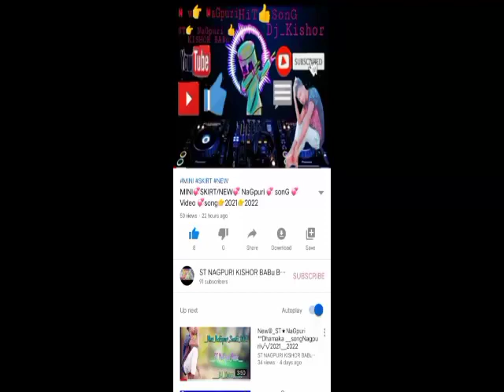💥Chumma💥💥 Nahi💥💥 Kutta 👉👉Ka 💥Bachha👍New💥 NaGpuri 💥 SonG 💥 Video 💥song 💥Dj💥 KISHOR👍